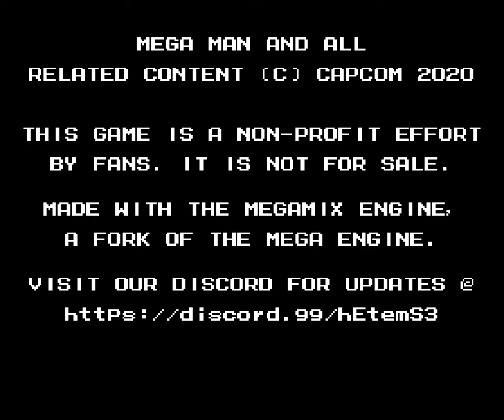星星人升級2 Demo (直播玩22-8-2020)